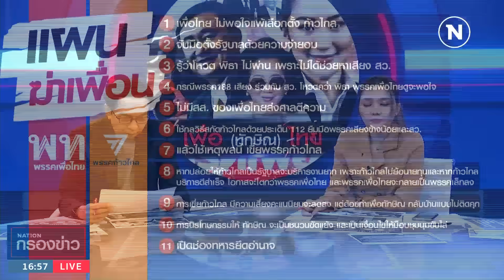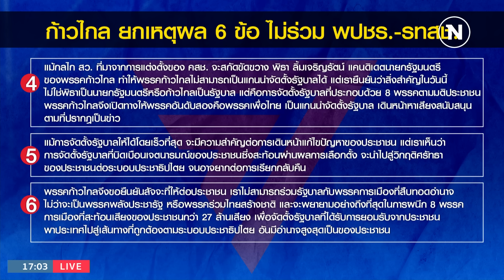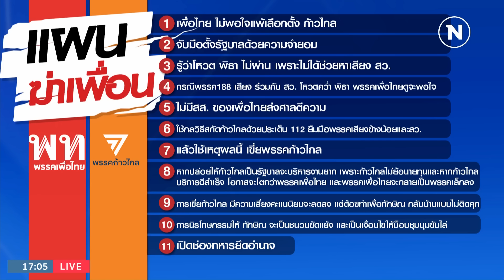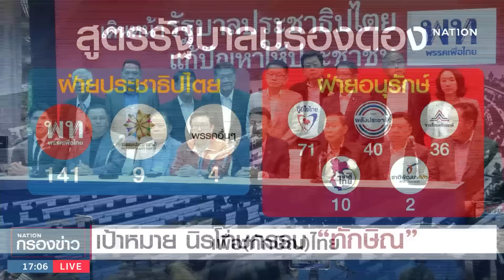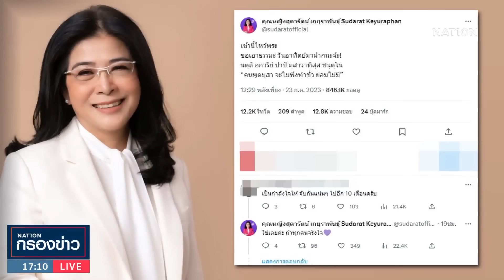เพื่อ(ทักษิณ)ไทย l เนชั่นกรองข่าว | NationTV22